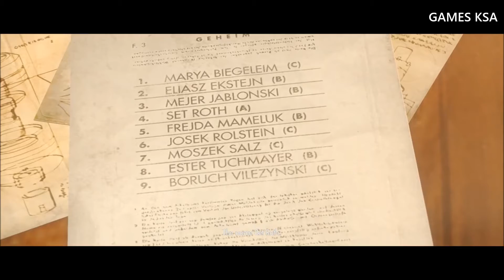Wolfenstein The New Order Walkthrough Part 11 HD GAMES KSA